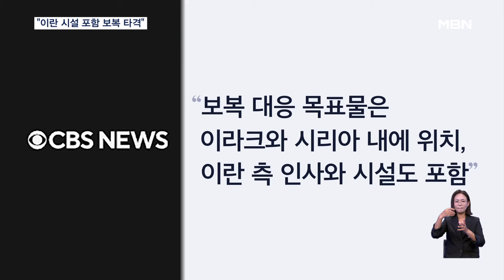미국, "이란 시설 포함" 보복 타격 확정…날씨가 변수 [굿모닝 MBN]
【 앵커멘트 】
  중동에서 미군 3명이 사망한 데 대한 미국의 보복 대응 계획이 확정된 것으로 전해졌습니다.
  다단계로 지속적으로 이뤄지는 이번 공격에는 이란 측 인사와 시설도 포함됐는데 날씨가 최대 변수가 될 전망입니다.

【 기자 】
  미국이 보복 공격 계획을 확정하고 시기를 조율하고 있는 것으로 전해졌습니다.

  미 CBS 방송은 정부 관리를 인용해 "보복 대응 목표물은 이라크와 시리아 내에 있으며, 이란 측 인사와 시설도 포함된다"고 보도했습니다.

  일회적 타격이 아닌 시리즈로 이뤄질 이번 보복 대응 시점의 주요 변수는 날씨가 될 전망입니다.

▶ 인터뷰 : 존 커비 / 백악관 전략소통조정관(어제)
- "우리는 우리 시간과 일정에 따라 보복할 것이며, 첫 공격이 마지막은 아닙니다. "

  미군은 실수로 공격 목표물 인근의 민간인을 공격하는 것을 막으려면 시야 확보가 중요하다고 판단하고 있습니다.

  이에 대해 백악관은 공격 시점과 대상에 대한 구체적 설명은 피했습니다.

  다만, 미군 3명을 사망하게 한 공격 주체로 카타이브 헤즈볼라를 포함한 이라크 이슬람 저항군을 지목했습니다.

- "공격 주체는 카타이브 헤즈볼라를 포함한 연합단체 '이라크 이슬람저항군'이라고 믿고 있습니다. "

  이런 가운데 바이든 대통령은 요르단강 서안에서 팔레스타인 주민에게 폭력을 행사한 이스라엘인을 제재하는 행정명령을 내리면서 중동계 민심 달래기에 나섰습니다.

- "미국의 보복 공격 대상에 이란 인사와 시설이 포함되면서 반응에 따라서는 중동 확전의 위험성도 커질 것으로 보입니다. 워싱턴에서 MBN 뉴스 최중락입니다."

미국 보복 타격 시점 날씨가 변수 이란 시설도 포함